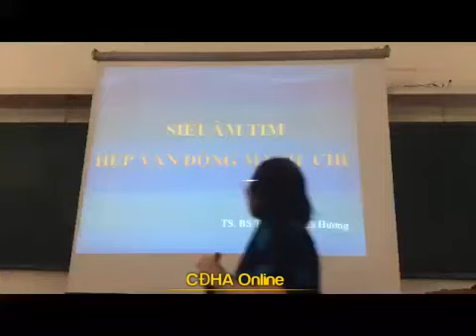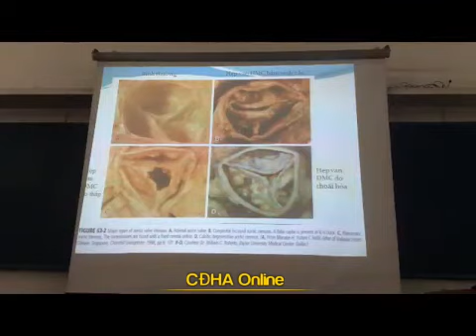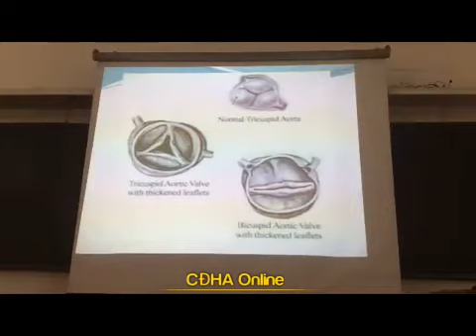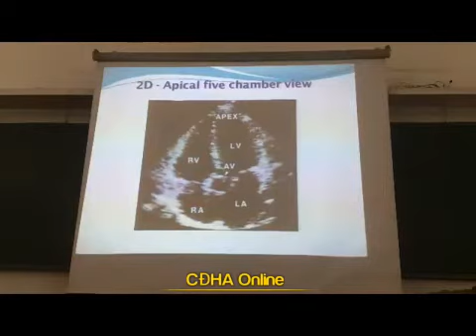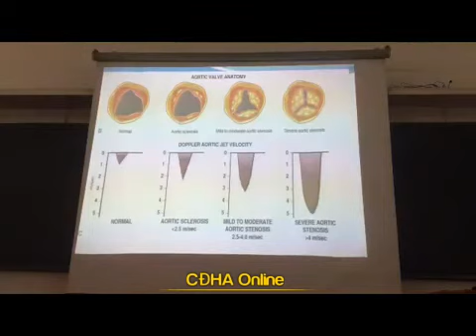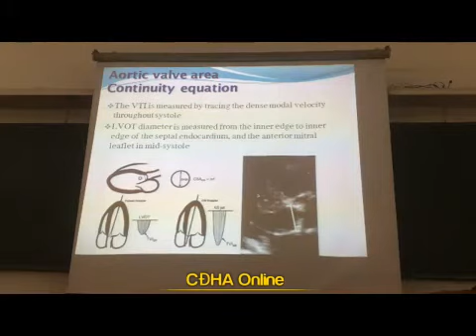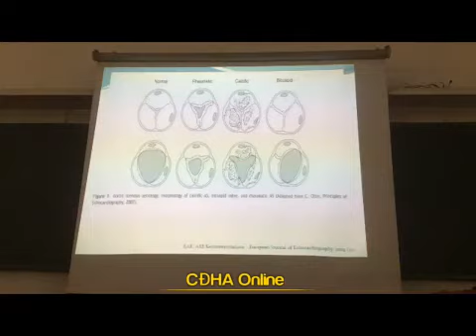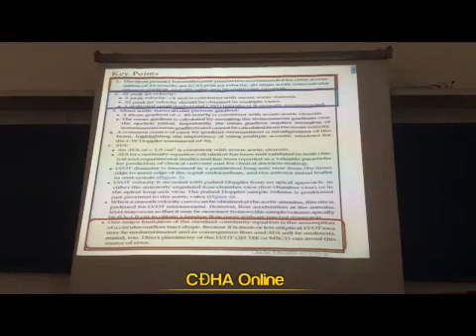SIÊU ÂM TIM HẸP VAN ĐỘNG MẠCH CHỦ TS. Tạ Thị Thanh Hương